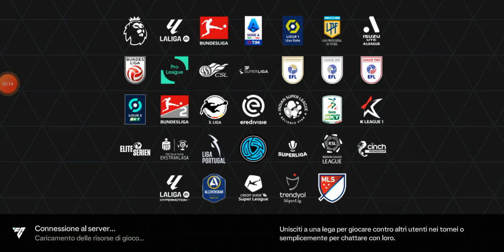Bari New York